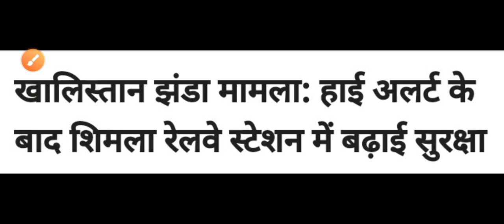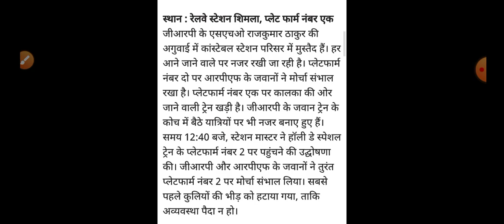हिमाचल प्रदेश में हाई अलर्ट Himachal Pradesh Breaking News